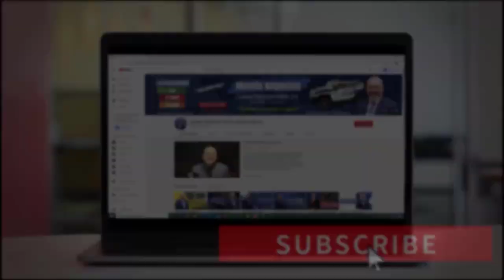INVERSIONISTAS - STAKEHOLDERS| Administrando su Negocio #21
Administrando su Negocio
Capítulo 21: Inversionistas - Stakeholders

En otras palabras, un Stakeholder puede ser un individuo o una empresa que coloca su dinero en el mercado financiero. De esta forma puede comprar y vender acciones, bonos, contratos, materias primas entre otros.

Los inversionistas, siempre se ven afectados por los resultados de la empresa, mientras que los ¡accionistas! son dueños de una o más acciones de una compañía, lo que hace que cada uno de ellos sea propietario de una parte de la misma.

Ahora dada esta introducción veamos ¿cómo funcionan estos Stakeholders?

Cada inversionista ¡tiene sus propios objetivos!, estos pueden ser: reunir más capital, obtener más fondos para solventar futuros gastos, para pagar su jubilación, educaciones de hijos etc. Por este motivo ¡cada uno! analiza su situación de manera distinta, pero si tenemos que elegir un objetivo general que englobe todo esto, sería, ¡para ganar más rentabilidad!

Entonces, existen 3 tipos de inversionistas: Primero tenemos al “Conservador” que es aquel que tiene ¡mayor rechazo! a experimentar un “riesgo financiero” ante la posibilidad de sufrir perdidas en el valor de su capital.

Si usted desea saber más detalles de este tema y cómo hacerlo, no se despegue de su pantalla.